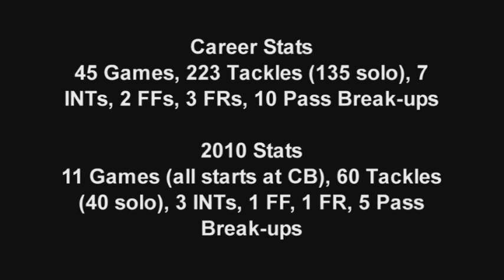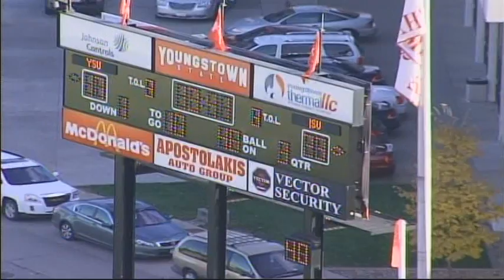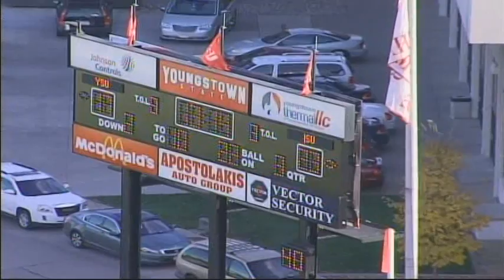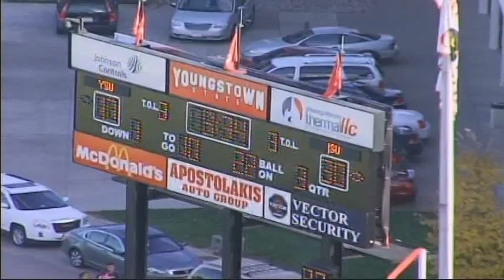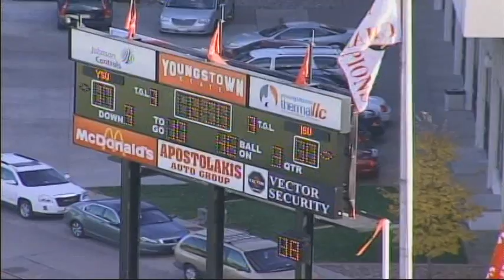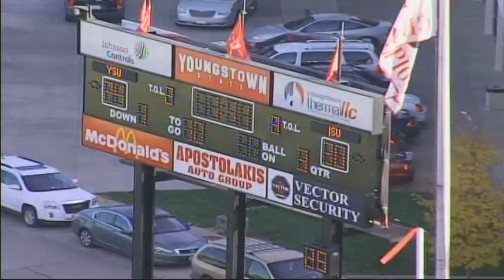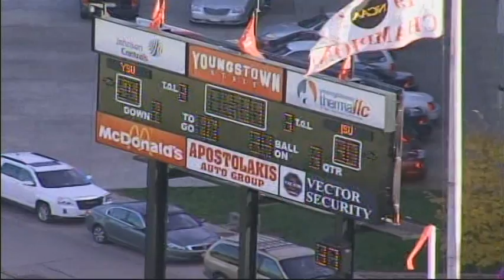Brandian Ross (CB/S/Special Teams Standout, 6'0" 192lbs #1) Youngstown State Univ.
3rd Qtr Defense vs. Indiana State 11/13/10